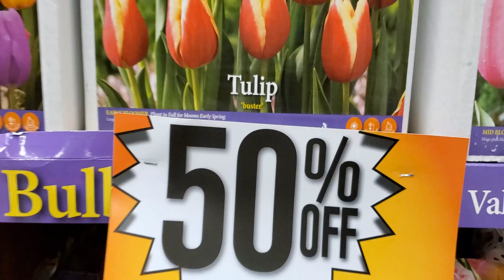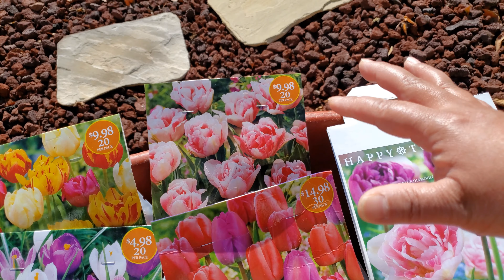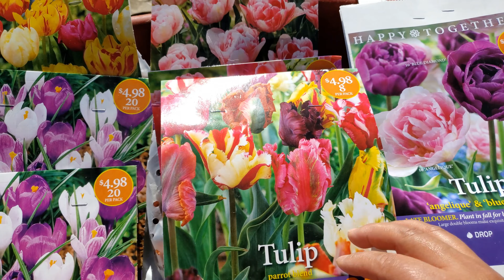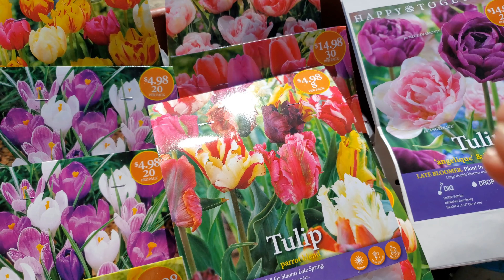小露花园为过冬迎春做准备！🌷🌷🌷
秋末之时，种下初春开放的花！
今天我们清理走了不赖寒的时令花卉，腾出空间为新买的两百多颗球茎花🌷🌷，为2021年的春天做准备！
更高兴的是买的球茎花全是半价优惠！🥰